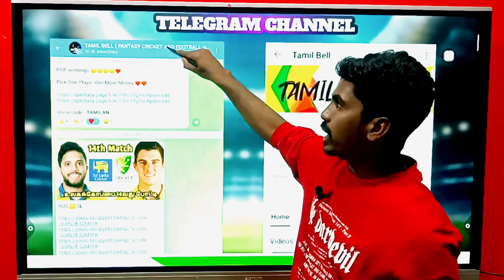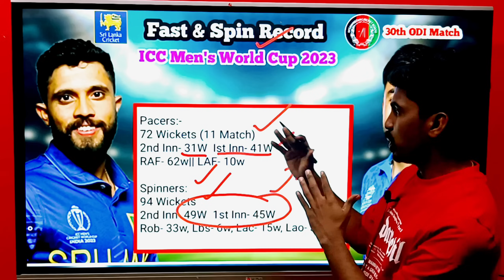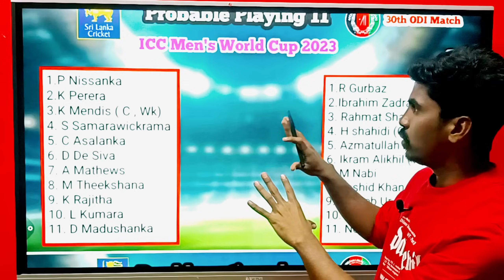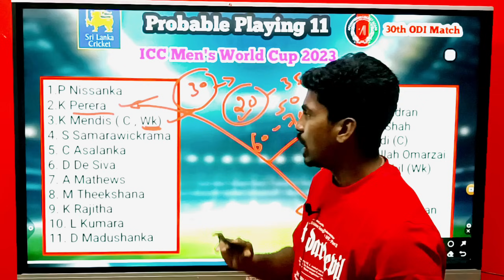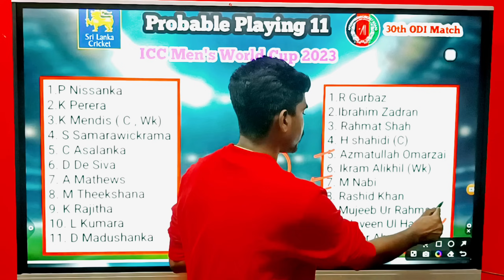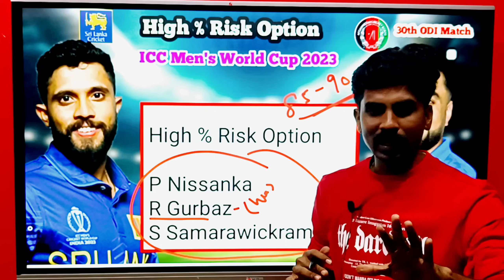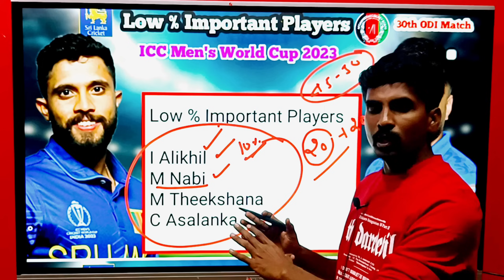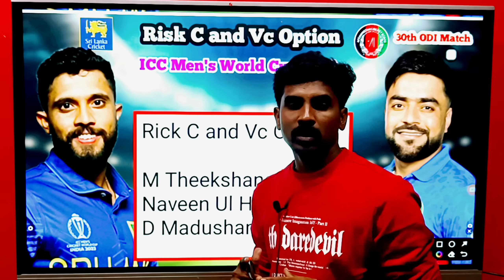SL vs AFG ICC WORLD CUP 30th Match Dream11 Prediction TAMIL , SRI LANKA 🆚 AFGHANISTAN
MyMaster11 App❤️🤑🤑❤️

For Android👉

Sportasy

Kubera App